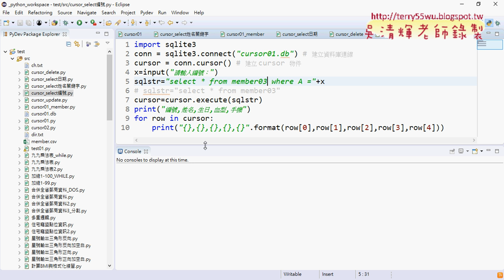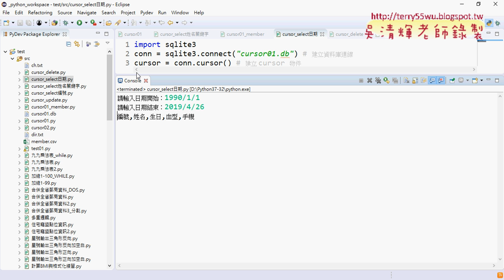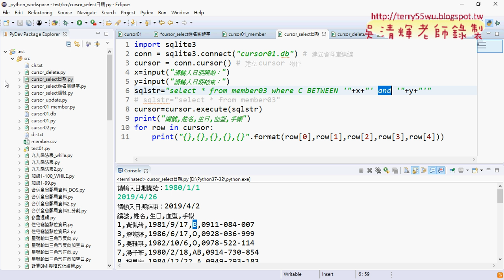10 會員編號與文字關鍵字與日期查詢